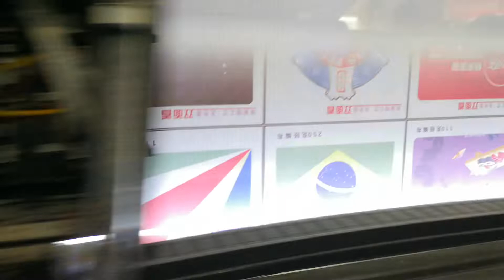Yaselan 2. 2m Double-sided Synchronous Printing Sublimation Printer DS-2200T EPSON i3200-A1 8 heads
Tricot fabrics printing
​Yaselan 2. 2m Double-sided Synchronous Printing Sublimation Printer DS-2200T
Direct Printing on Fabrics with EPSON i3200-A1 8 heads